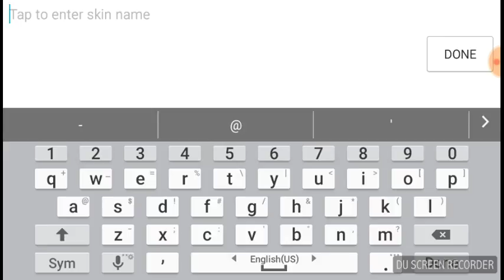The Gear Up Episode --- Pixel Gun #1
15 Likes As Usual.
Comments Today:
Comment: What You Want My Lions Name To Be. Most Replies Of "Yes" That Comment Wins.
Comment: Editor To Show Your Support On The Series.